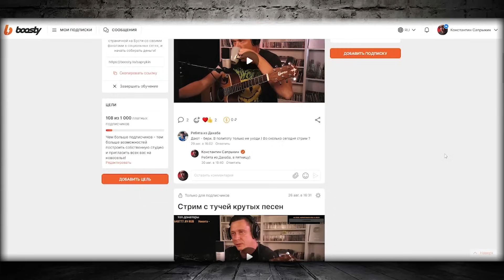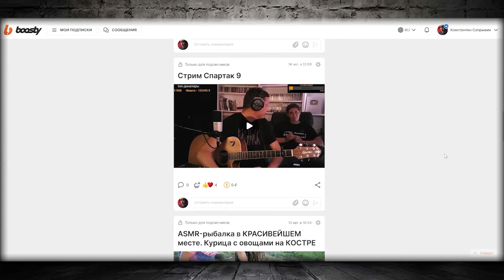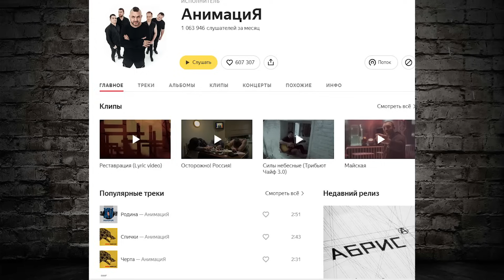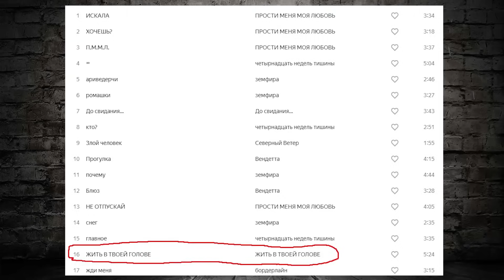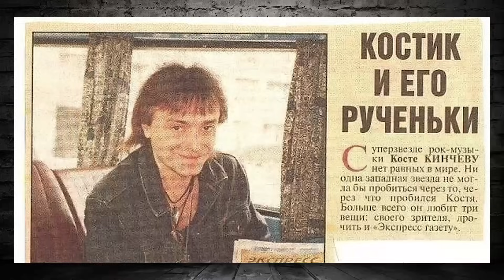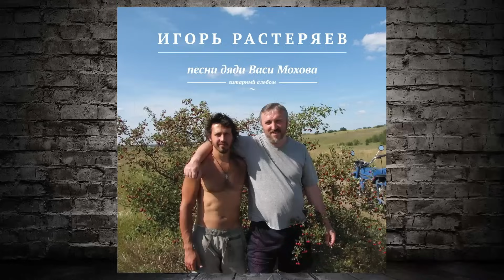Русский рок в 2013-м году. Смерть Горшка, смерть русского рока | Ностальгия ПроРока #24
Записи всех стримов, уникальные видео, разносы истинных петухов, режиссёрские версии Ностальгии Пророка, рыбалки, походы за грибами, коп с металлоискателем и т.д.